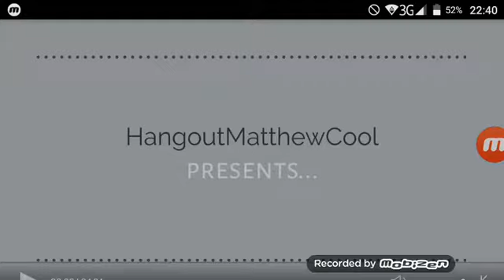Business Friendly vs. Contemporary 2 (Part 1)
Tom has finished the work and he decided to make the portal to enter it with hard working on it. Can they explore together the Contemporary World?

Read before watching this part: This movie is rated as PG (+7), it can contain violence and a bit mild language.